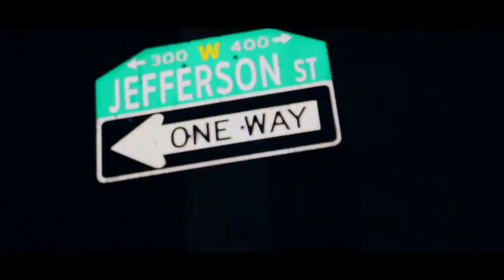Tony Leon-Im The One [Official Music Video]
follow on IG@darealtonyleon

Directed By New Money ENT [Pete Guapeton]
follow the director all social media @guapocuervo